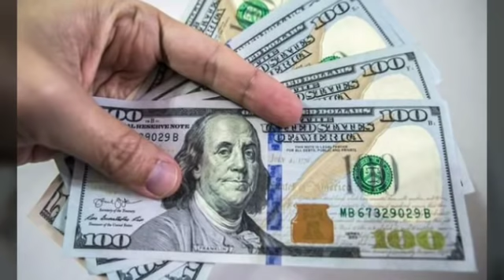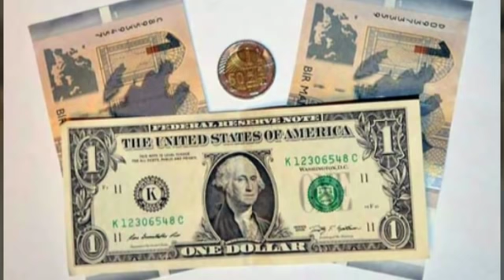Prezident manatla bağlı XALQA SƏSLƏNDİ